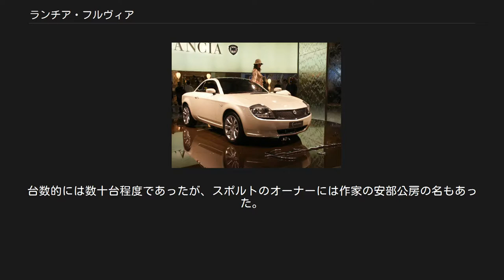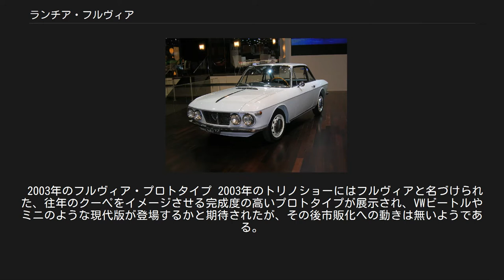ランチア・フルヴィア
フルヴィア・ベルリーナ フルヴィア・クーペ フルヴィア・ラリー1.6HF フルヴィア・スポルト・ザガート フルヴィア（Fulvia ）は、イタリアの自動車メーカー・ランチアが1963年から76年まで製造・販売した小型乗用車である。
1600HFモデルのラリーでの活躍で知られ、1972年にはWRCチャンピオンカーとなった。
フィアットの傘下に入る前に設計された最後の純粋なランチアであり、その伝統に恥じない高度なメカニズム、上質な工作水準、上品なスタイルを持っていた。
 当時の大衆車アッピアの後継車として企画され、設計は上級車のフラヴィア同様、当時のランチアの主任設計者で、戦前フィアットで初代フィアット・500をダンテ・ジアコーサと共同開発したアントニオ・フェッシアであった。
上級のアッピアとの共通点はほとんどなく、フラヴィア同様の前輪駆動（FWD）車だったが、エンジンはフラヴィアの水平対向式ではなく、1920年代の傑作車ラムダ以来伝統の狭角V4レイアウトをDOHC化して採用した。
一方、意外にも後輪サスペンションはリーフスプリングによる固定式であった。
フラヴィア同様、ダンロップ製4輪ディスクブレーキを装備していた点は非常に進歩的であった。
 当初は「ベルリーナ」と呼ばれた1,091cc59馬力の、弁当箱のように真四角な4ドアセダン型のみで登場したが、ランチアの伝統に則って2つのボディバリエーション、自社デザインの「クーペ」と、ザガートによる前衛的な「スポルト」が追加される。
 ベルリーナ　1963年登場。
 クーペ　1965年に登場。
ベルリーナより15cm短いホイールベースと、1,216cc/1,231cc90馬力エンジンを搭載。
 スポルト　1967年に登場。
ザガートによる前衛的なアルミニウム製2シーターボディ　1967年のデビュー当初は1,216cc90馬力 高度なメカニズムと少ない生産規模に加えて、上記の通りコスト・生産効率・部品供給は二の次かと思われるほど仕様変更やモデル追加を繰り返した、上級のフラヴィアとの互換性もほとんどないフルヴィアが、当時のランチアにとって儲かる車種であったとはとても考えられない。
このためフィアットは1972年にはフィアット製エンジンを持つベータを投入、クーペよりも売れ行きが不振だったベルリーナをまず廃止、翌年にはベータ・クーペを登場させ、スポルトとクーペ1600HFの生産を終了した。
 1973年ラリー・サンレモを疾走するフルヴィアHF(マウロ・プレグラスコ車)  フルヴィアでの国際ラリー参戦を遂げたチェーザレ・フィオリオ率いるセミワークスよりランチアワークスとなったHFスクアドラ・コルセより、ラリー・モンテカルロや過酷なサファリ、RACラリー等にも精力的に参戦する。
 まず、60年代後半よりHF1.3を投入。
 チームにおける歴代ラリーストとしてオヴェ・アンダーソン、サンドロ・ムナーリ、ハンヌ・ミッコラ、ラウノ・アルトーネンらのドライブにより数多くのラリー・ラウンドを勝ち取り、ラリーにおけるランチアブランドを一気に押し上げた。
 クーペ1.6HFを投入する1970年。
この時、メインストリームはスポーツカーが台頭するアルピーヌやダットサンが猛威を振るっており、チームの新人であるムナーリがエース格へ育つにはそこから2年待つこととなる1972年。
ムナーリがモンテカルロで初優勝を遂げ、ここから、ランチアが世界の頂点を目指すターニングポイントとなっていく。
 アルピーヌがボディの軽量化に加え、1.8リッターにスープアップしてきていた翌年のWRC元年。
もはや熾烈が極まってくると1974年シーズン後半からストラトスにスイッチすることになり、最後までジロ・デ・イタリアやツール・ド・フランス、タルガ・フローリオ等のオンロードフィールドでも参戦させていた残ったクーペ1.3Sも1976年、それに合わせストラトスのサポートとしてベータ・クーペ1300と交代させていく事となる。
 フルヴィアは1965年以降、当時の日本総代理店であった国際自動車商事を通じて各モデルが輸入された。
台数的には数十台程度であったが、スポルトのオーナーには作家の安部公房の名もあった。
1970年をもって国際自動車商事はランチアの輸入から撤退し、1976年にロイヤル・モータースによってベータ・クーペが輸入されるまで日本ではランチアの（正規）輸入は途絶えた。
 2003年のフルヴィア・プロトタイプ ...